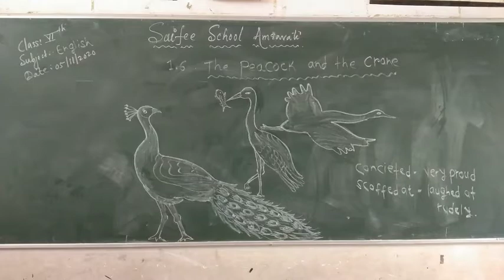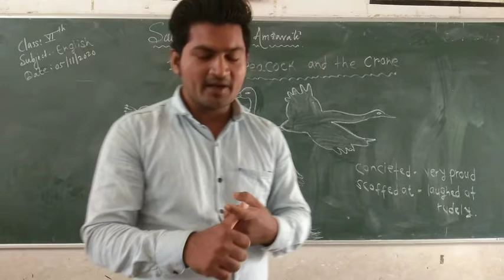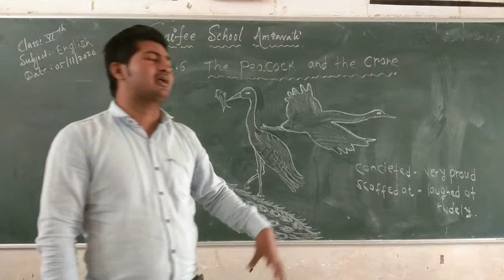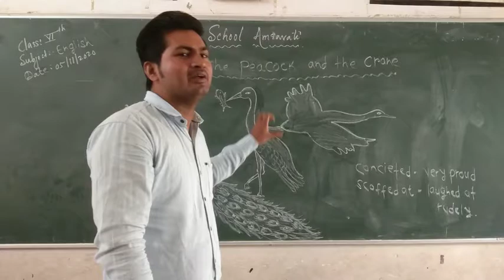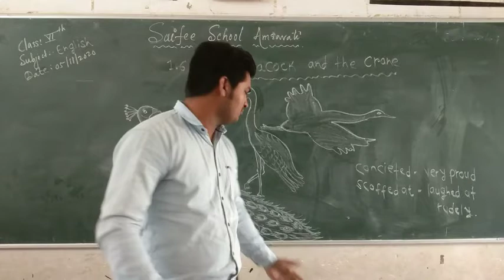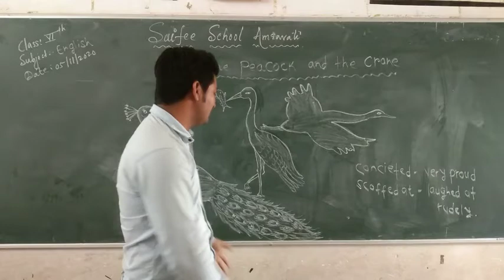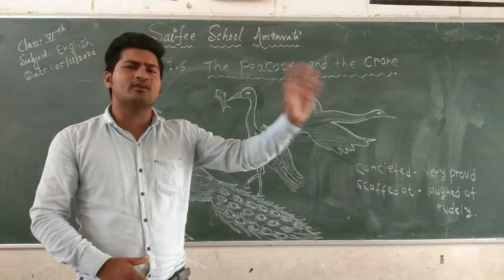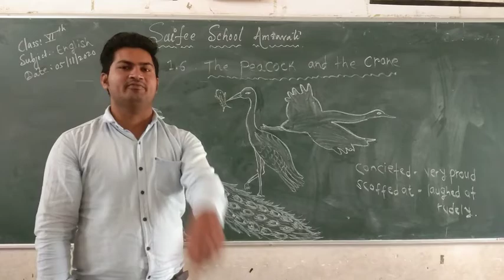Class VIth (The peacock and the crane)English